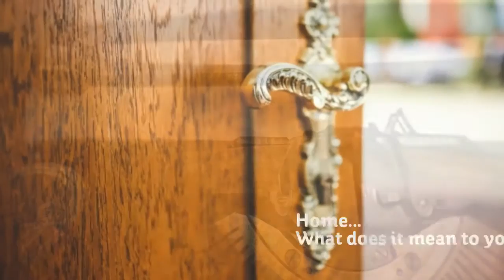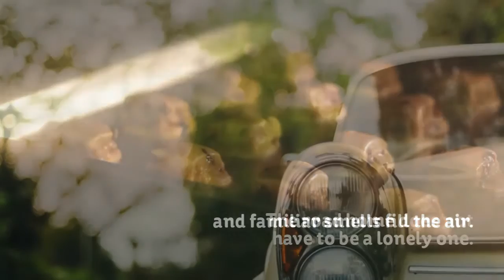What Does Home Mean to You?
Ray Stone Senior Living communities are founded on a premise that each individual's life experience is important and deserves to be celebrated.  Our top priority is our residents.  We strive each and every day to bring warmth, engagement and fun to their lives.  Welcome home to Ray Stone Senior Living.